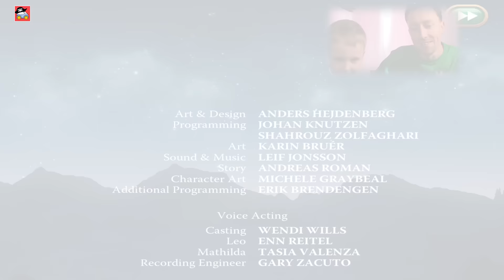〰 ЛЕО ФОРТУН все серии подряд. Полное прохождение игры Leo's Fortune. Жестянка. Летсплей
⠀ Как-то раз усатый шар Лео проснулся утром и обнаружил, что таинственный вор украл все его золото и разбросал его по округе. С тех пор Лео без сна и отдыха собирает свои монеты в надежде найти их все. И чем дальше от дома уходил Лео в поисках утраченного богатства, тем больше подробностей мы стали узнавать о его семье.
00:00 Потеря Богатств
32:21 Потеря кузена Виктора
1:11:00 Падение тёти Оли
1:42:28 Судьба дяди Сергея
2:11:11 Сердце из золота

Жестянка — самый лучший канал для детей на YouTube про игры. Мы играем в РОБЛОКС , LEGO и другие разные игры для мальчиков и для девочек . Наши видео для детей про ROBLOX и другие детские игры обязательно тебе понравятся!